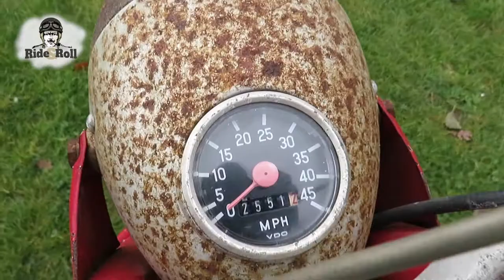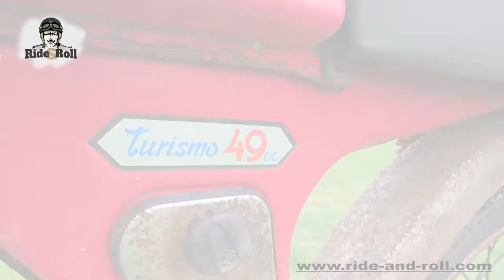Ride & Roll - Torrot Turismo 1976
Torrot Turismo

First year of registration: 1976

Engine: 49cc / 2-stroke
Gears: automatic